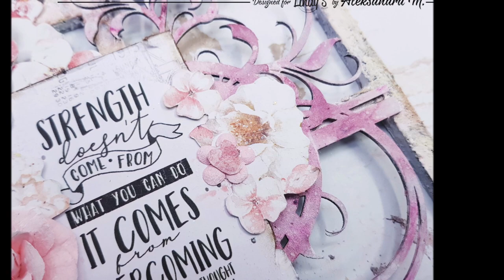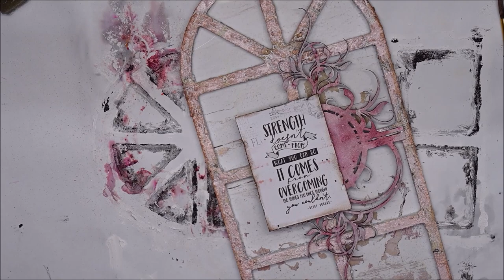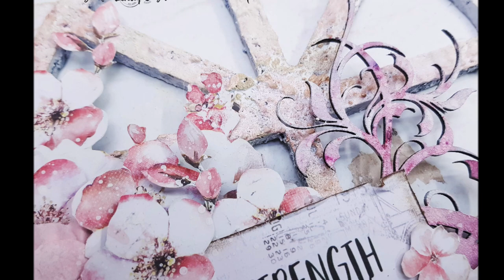Mixed media Altered Window wooden pannel by Aleksandra